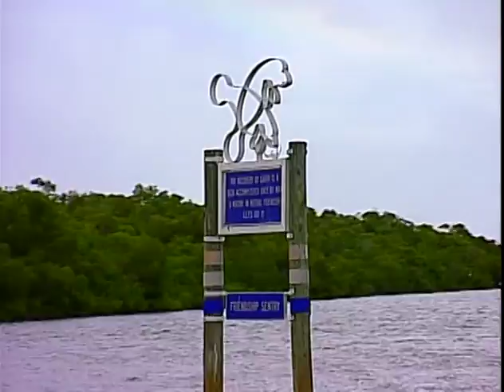Manatees Touch and Hearing Research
From Discovery Channel and Director of Photography Buck Miller of Velocity Films: Mote Marine is doing profound research to understand hearing and touch sensibilities of the amazing Manatee.